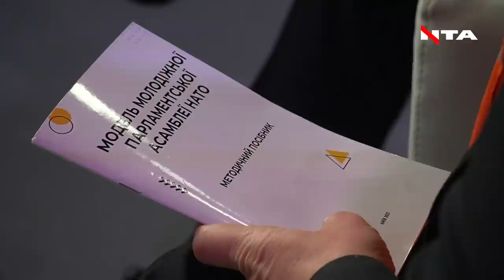Коли в НАТО? / Тягнибок , Фаріон, Каплін про мінські угоди та нормандський формат